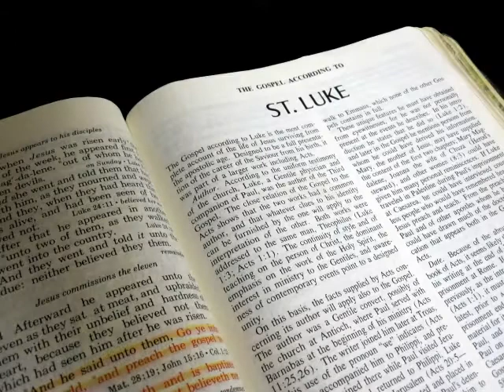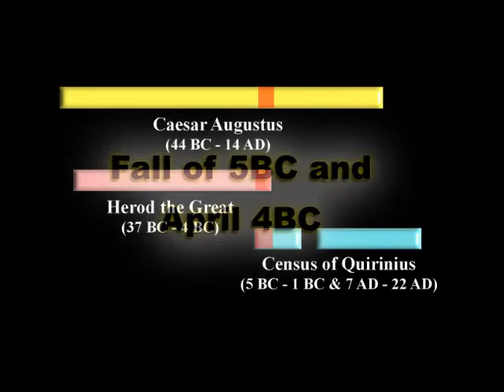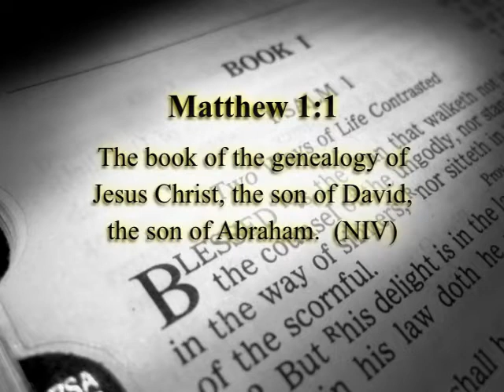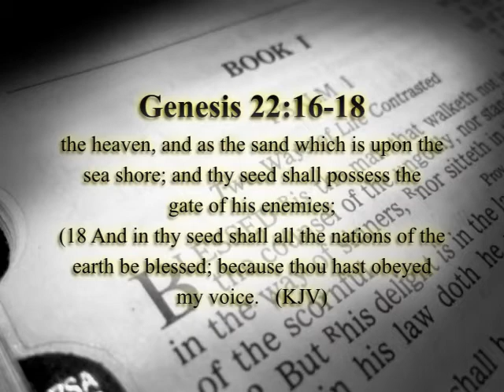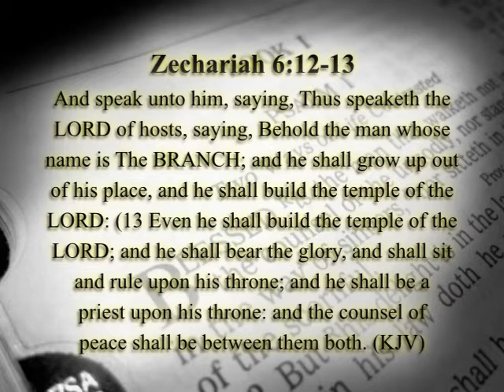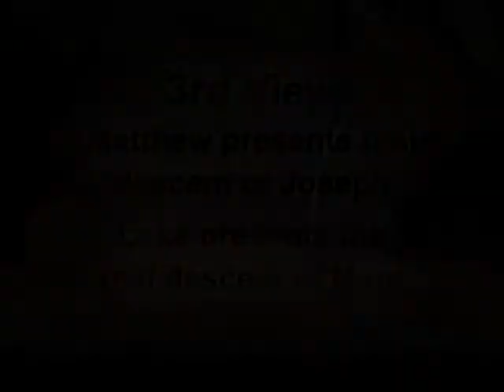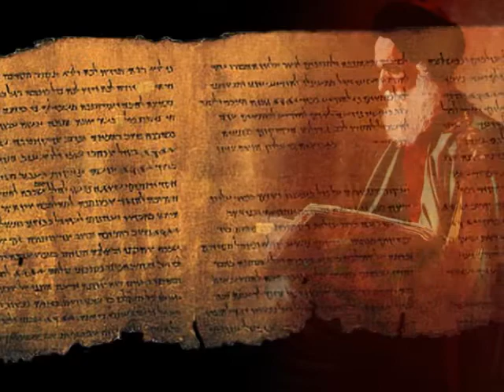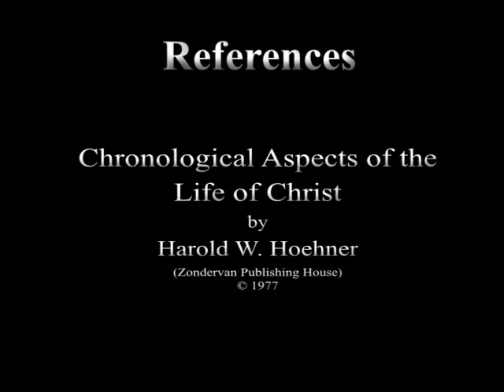Harmony of the Gospels 2 - Geneologies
Harmony of the Gospels is an eighteen episode video series designed to present the life and teachings of Jesus in a historical format.